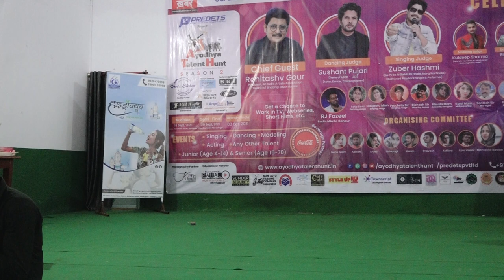Ayodhya Talent Hunt Season 2| Predets Pvt.Ltd.|Singing